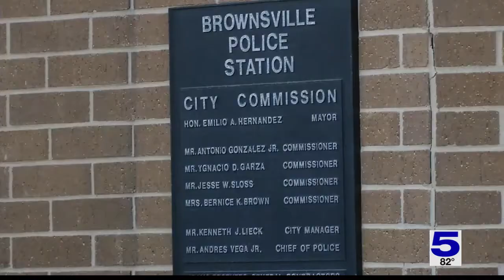'Get a designated driver': Valley woman urges spring breakers to not drink and drive 2421